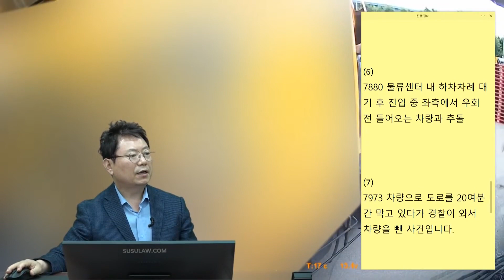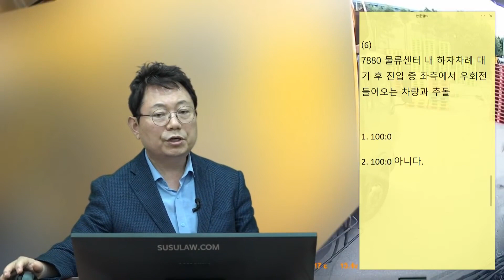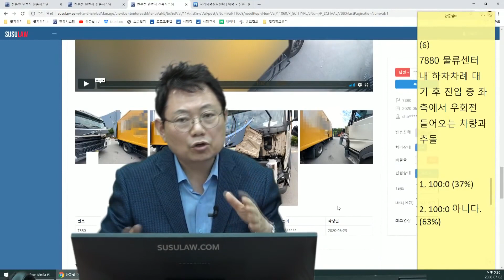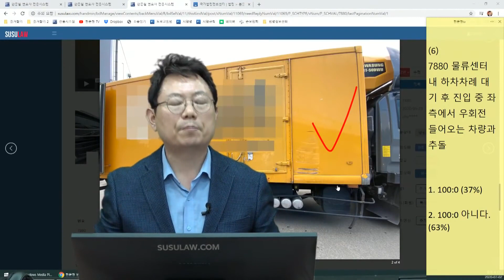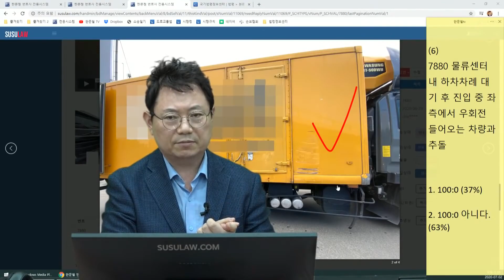5852회. 마트 물류센터에서 짐을 하차하려고 출발하는 순간, 다른 트럭과 쾅!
(b7880 물류센터에서 대기하다 앞 트럭이 하차를 마치자 블박 트럭도 하차하러 출발하는데 정상적으로 우회전하는 다른 트럭과 사고

[투표]
블박차 과실은?

1. 100:0 (37%)

2. 100:0 아니다 (63%)

블박차는 비상등을 켜고 있지 않았고, 깜빡이도 켜지 않은 듯
섰다 출발할 때는 내가 움직인다는 것을 알려야 함.
상대차 입장에서는 서 있는 차가 갑자기 움직인 것으로 보였을 듯.
현장은 작업장. 차량들이 언제 움직일 지 모르므로 가볍게 빵~ 해주는게 좋음. 섰다 출발하는 차는 비상등 켜고 좌우를 살피고 출발해야 함.  정확한 판단은 CCTV를 확인해야 함.
주차 라인에 정확히 있었다면 100:0 가능성 있음.